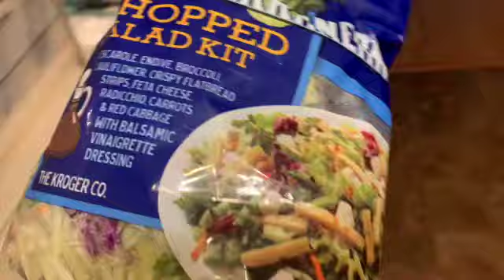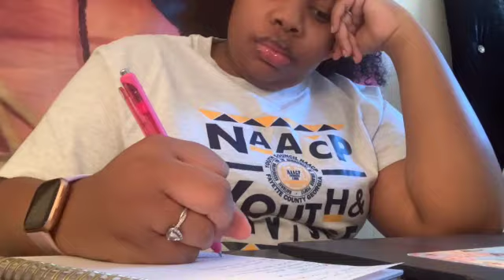MEAL PREP, POPEYES SHRIMP REVIEW, WEIGHTLOSS UPDATE | SIMPLYZOIE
I missed y'all so much!! I'm still on this fitness journey, I'm not perfect and sometimes I want to give up. For the next 6 months, I'm dedicated to losing this weight and gaining complete and total happiness. I hope you will join me on this journey!

Facebook: Simply Zoie | Simply Zoie Media

Are you a female, Black YouTuber??? Join my Facebook group, Black Girl Magic of YouTube